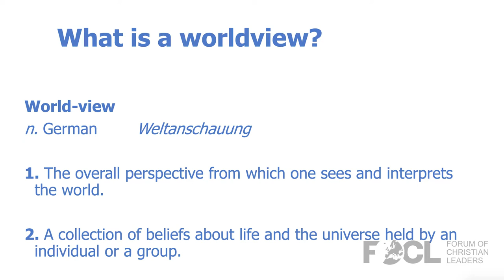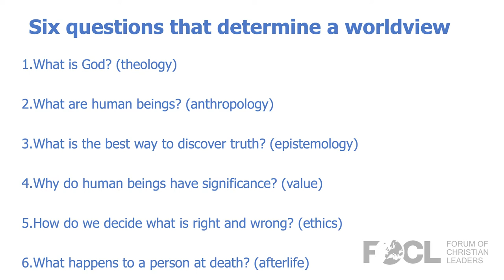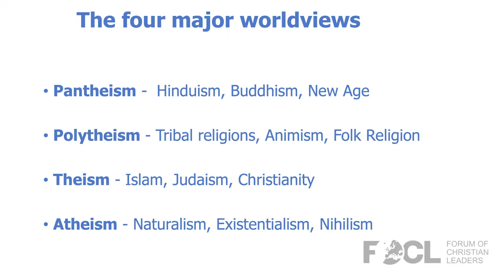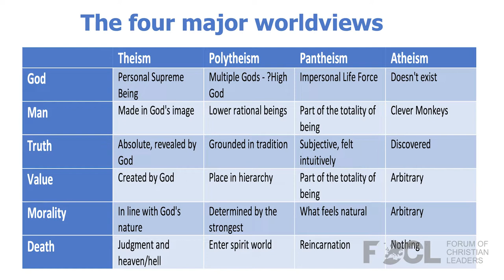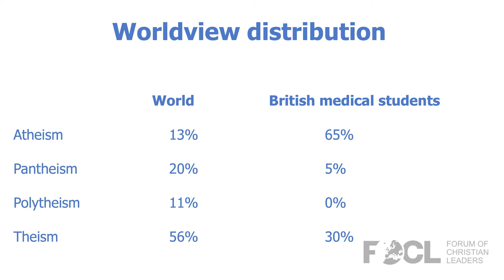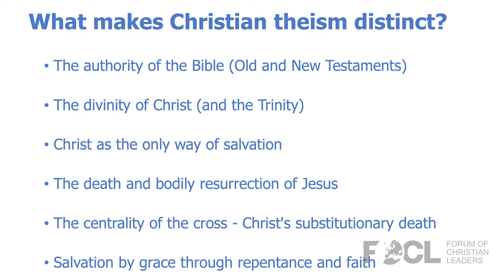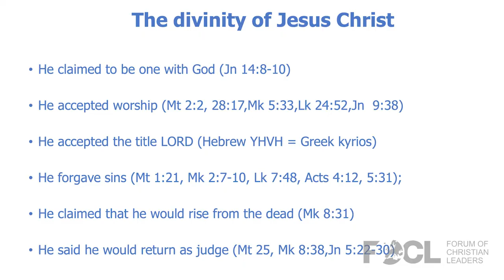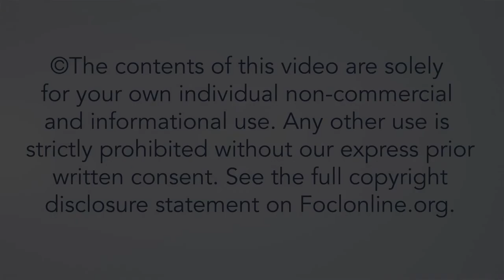Understanding Worldviews and the Distinctness of Christianity - Peter Saunders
This talk helps you understand the non-Christian mindset and confidently communicate the Gospel in the way the Apostles did it – in understandable language, in a safe place, and with the opportunity for discussion. We focus on understanding the basic worldview categories, determining a person’s worldview, and what is distinctive about Christian theism in contrast.

Peter Saunders was born in New Zealand and originally trained as a general surgeon before serving with the Africa Inland Mission in Kenya and completing two years of mission training at All Nations Christian College in the UK. From 1992 to 2018 he served full-time with Christian Medical Fellowship, a UK-based organisation with 4,500 UK doctors and 1,000 medical students as members, first as Head of Student Ministries, and from 1999 as Chief Executive. From 2006 to 2018 he also served as Campaign Director of the Care Not Killing Alliance, a coalition of over 40 organisations in the UK promoting palliative care and opposing euthanasia. Since January 2019 he has been CEO of the ICMDA (International Christian Medical and Dental Association) which brings together national associations of doctors and dentists in over 80 countries worldwide. His work has involved leadership training, teaching evangelism and ethics, medical mission, writing, editing, and media work. His wife Kirsty is a retired community paediatrician and they have three sons, Christopher, Benjamin and Jonathan, and two grandchildren. They are members of Spicer Street Church, St Albans.

22POLI31